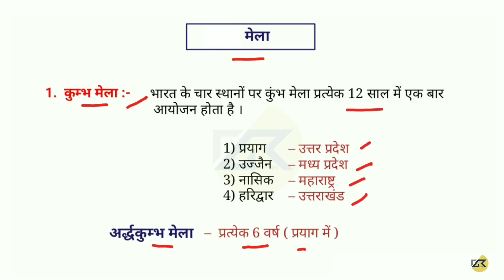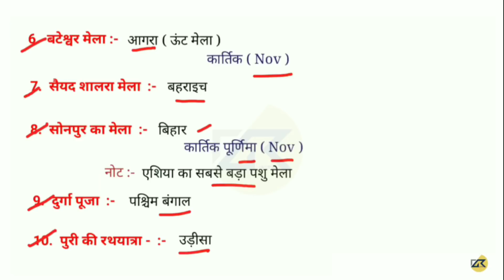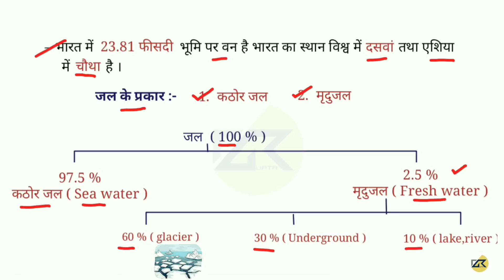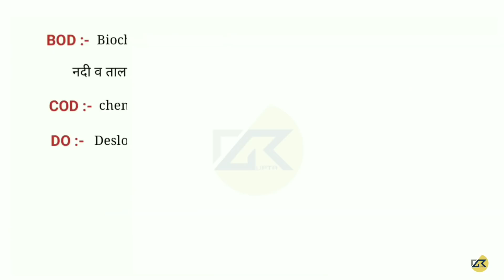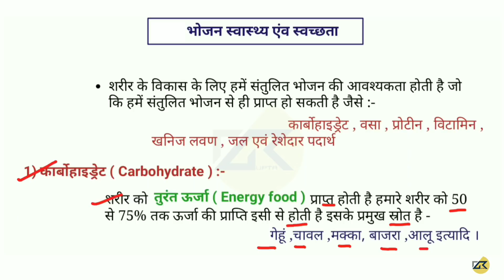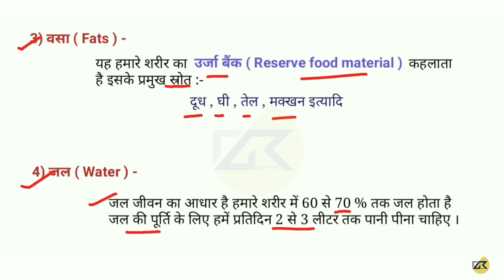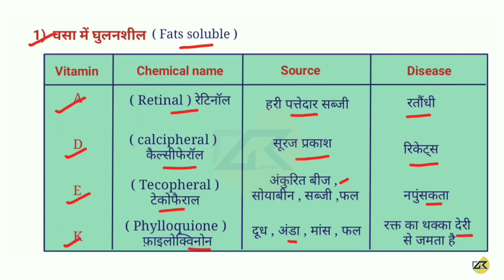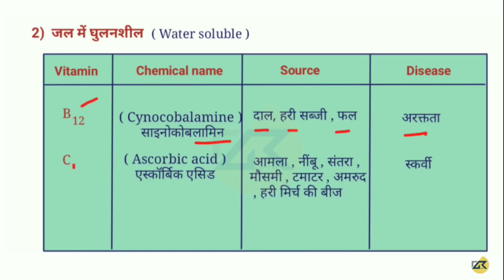UPTET -2019 पर्यावरण अध्ययन ( EVS ) इसे कर लिया तो EVS Complete कम समय में Part 2 ||By DK Gupta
UPTET Short notes